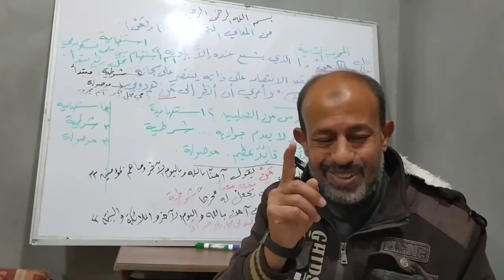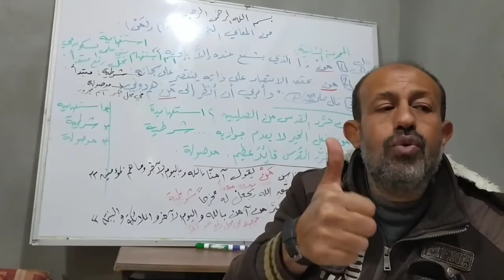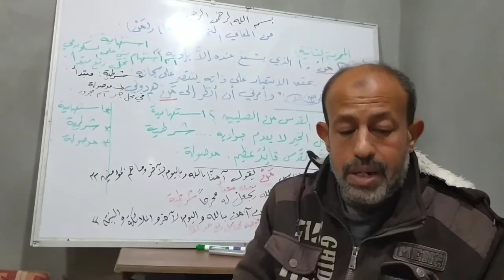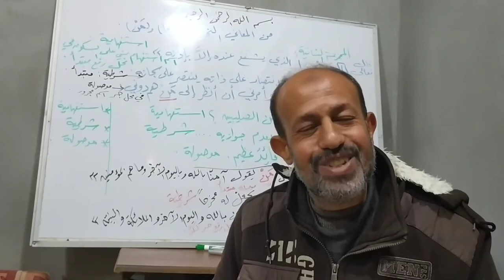حل اسئلة الكتاب لدرس من المعاني النحوية ل (ما)و (من)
حسابي الفيس بوك الخاص بالقناة #...سلام